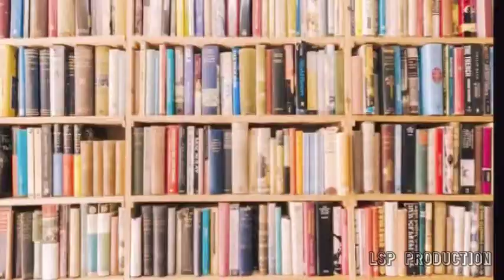L'occupation Américaine d'Haïti en 10 minutes (Philo_NS4) .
Dans cette vidéo nous abordons l'occupation Américaine d'Haïti de 1915 à 1934 . menfp dissertation education Histoire USA Occupation Conflits Haïti#1915#gouvernement#politique#ayiti#Ns4#